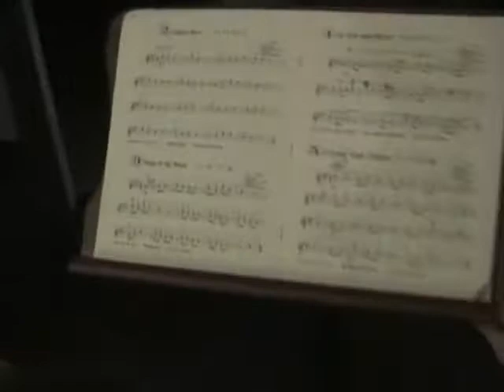Camcorder Helper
A camcorder helper thing we did with Chris,Sean,Julie,Logan,Hyrum,Mary,Nat